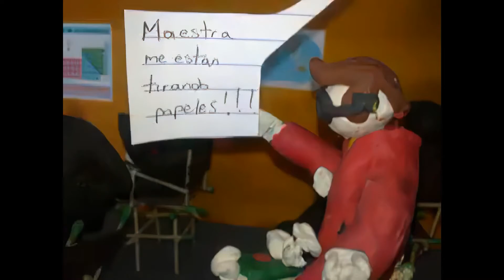Sólo Fui Yo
Cortometraje inspirado en el Bullying Escolar.
Este es un metraje realizado por alumnos de la Academia de Diseño Gráfico de la Universidad Tres Culturas.
No somo dueños de los temas musicales aqui utilizados, creditos correspondientes a cada autor.
“Promise (Reprise)”
©Autor: Akira Yamaoka
“Cold Sweat”
©Autores: Masami Ueda, Saori Maeda
“Free Falling”
“Infants”
©Autores: Takeshi Miura, Hijiri Anze y Sanae Kasahara
"Acceptance (Instrumental)"
©Autor: Akira Yamaoka